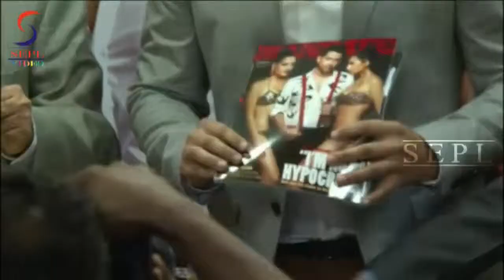Aftab Shivdasani at the launch of Mandate Magazine